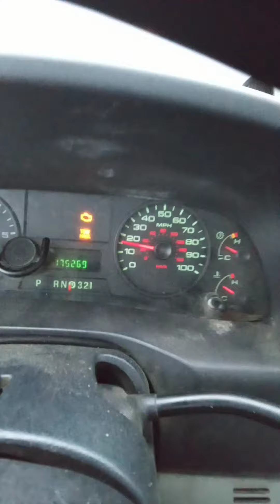Crazy rain south Florida